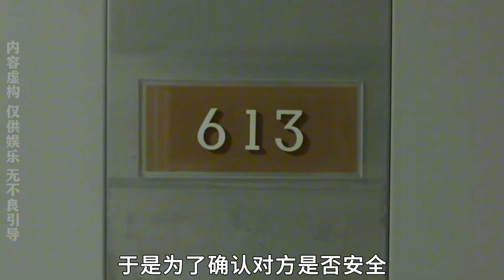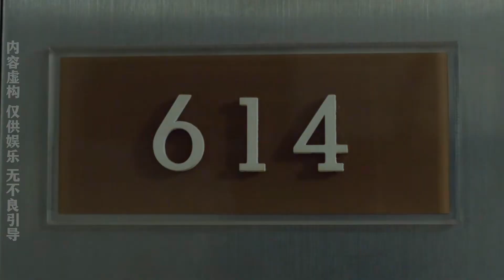“懸溺一響，純愛登場！由差評承載著的善意，你看懂了嗎？”